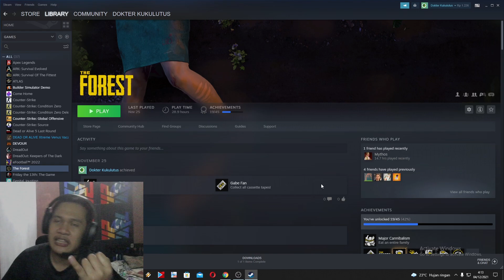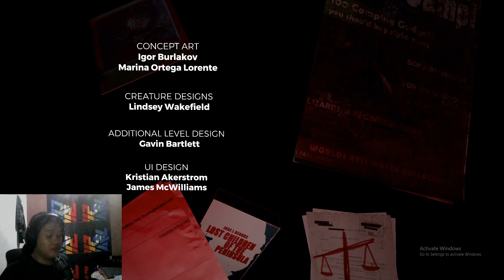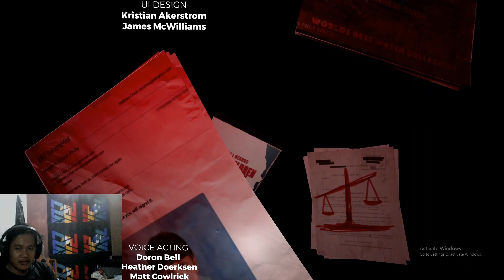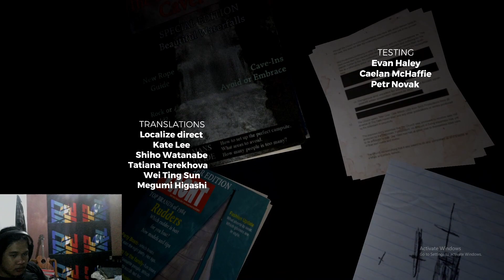Tamat Guys....... Hore Timmy Hidup Lagi - The Forest INDONESIA (ENDING)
Guys Ini Keseruan Saya Bermain Game The Forest Bersama Teman Gw Aditya Jaya Ptama a.k.a Mythos , Semoga Dapat Menghibur Kalian Semua ya..

CHANNEL KHUSUS LAGU RAP HIP HOP

THANK'S 🔥🔥